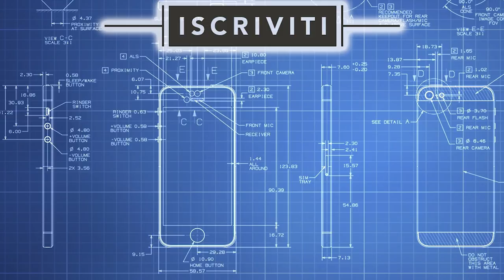400 EURO BUTTATI? La mia esperienza con Apple Watch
LEGGIMI 😀 Clicca su ⬇"Mostra Altro"⬇
Link Banggood:

La tecnologia non è di certo l'argomento portante del canale ma in molti mi avete chiesto di raccontarvi la mia esperienza con Apple Watch. Quindi ho colto l'occasione per spacchettare con voi qualche pacchetto di Banggood.